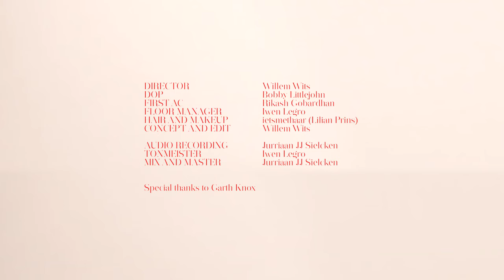6. SLIDING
Violin / Diamanda La Berge Dramm
Composer / Garth Knox

Director / Willem Wits
DOP / Bobby Littlejohn
First AC / Rikash Gobardhan
Floor Manager / Iwen Legro
Hair and Makeup / ietsmethaar (Lilian Prins)
Concept and Edit / Willem Wits

Audio recording / Jurriaan JJ Sielcken
Tonmeister / Iwen Legro
Mix and master / Jurriaan JJ Sielcken